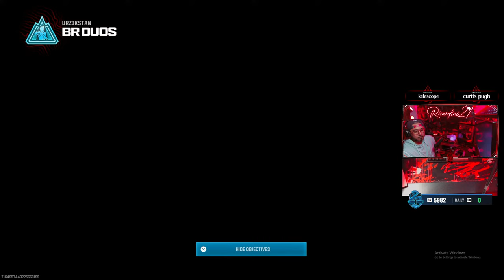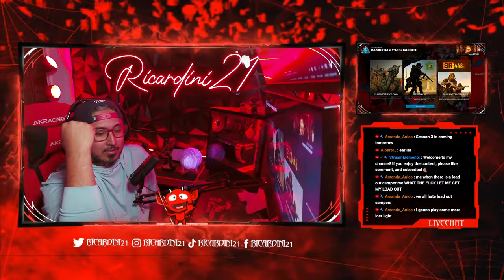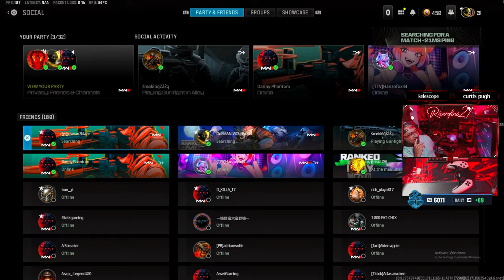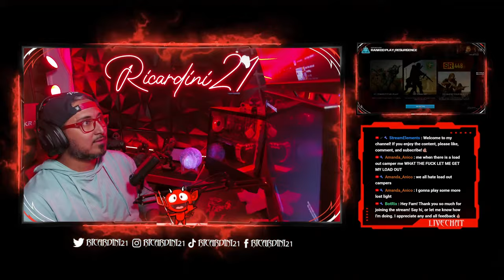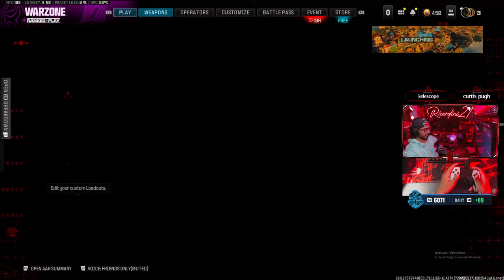🔴(Live) Call of Duty: MW3 | Season Three is Here!!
Season update is here! Let's see what newness we can get into fam! Let's get it!!

👇To see more content👇
📆Airs Monday-Friday | 8PM-11PM CST!